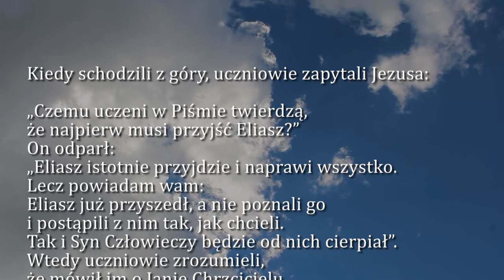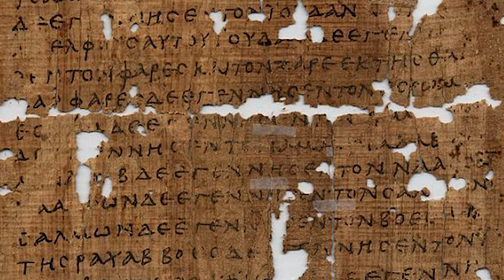Dobra Nowina na dziś | 16 grudnia - Sobota, II tyg. Adwentu